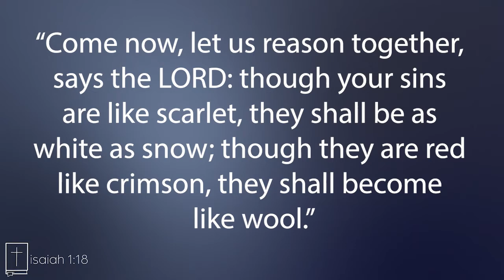i spilled blueberry smoothie on my rug and remembered this verse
faith friday: Isaiah 1:18